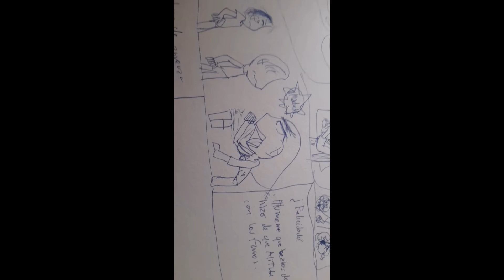Knuckles meme approved part 30.5